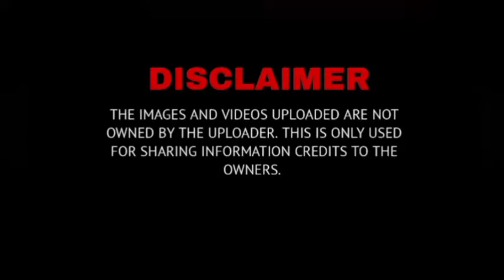KAPATID NI CARLOS NAGMAKAAWA MAG SORRY KANA KAY MAMA|CHLOE SAN JOSE PINIGILAN SI CALOY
Related Searches;
showbiz news,
showbiz news background music,
showbiz news march 13 2024,
showbiz news march 9 2024,